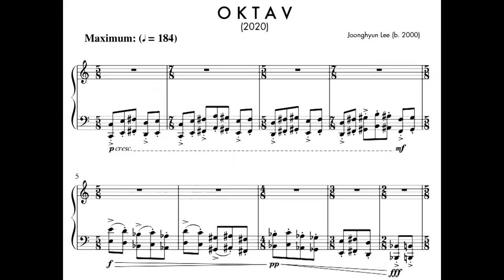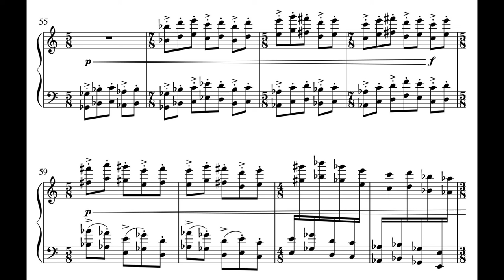Joonghyun Lee - O K T A V(2020)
Pf. midi